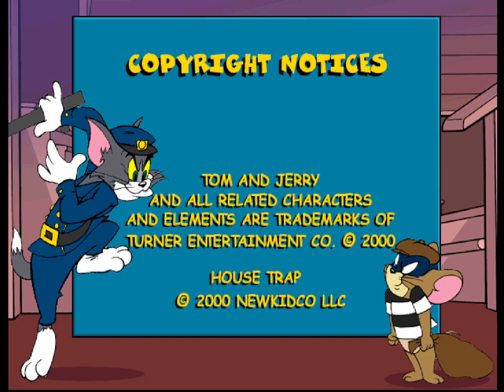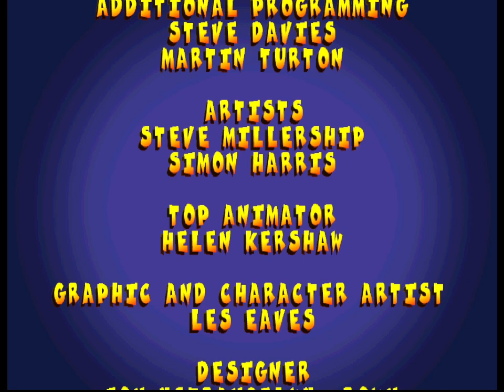Tom and Jerry in House Trap PS1 Mod Bahasa Indonesia Gameplay HD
Modders : Azhari Gema